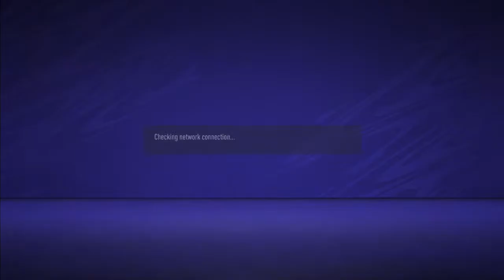TVPA Udinense vs TVPA Juventus final